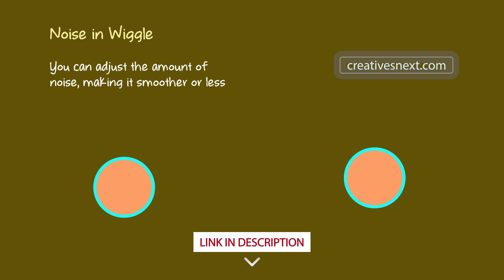Vector Animation AE Expressions 03 Noise in Wiggle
This video is a part of the blog on Vector Animation using After Effects Expressions
It has a series of expressions that will help you create different types of vector animations quick and easy.
The Blog link will appear here shortly.